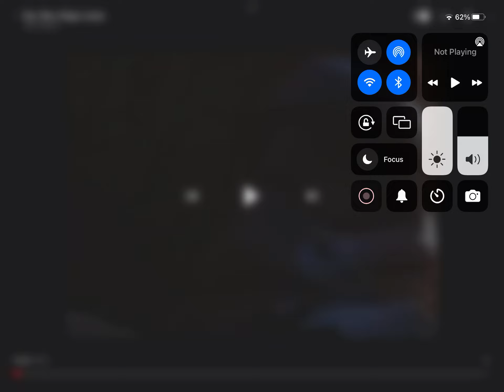Why is this so funny